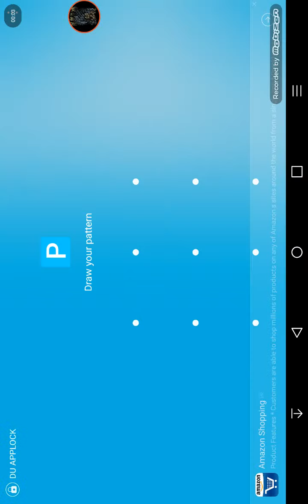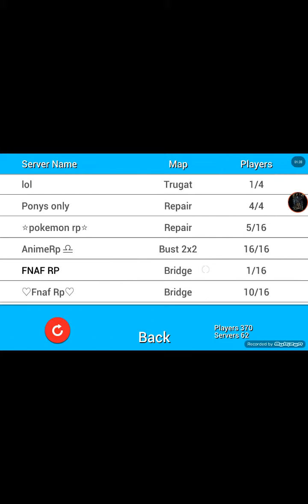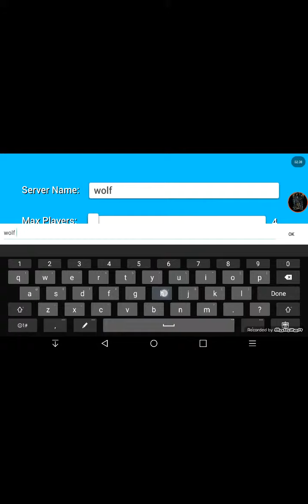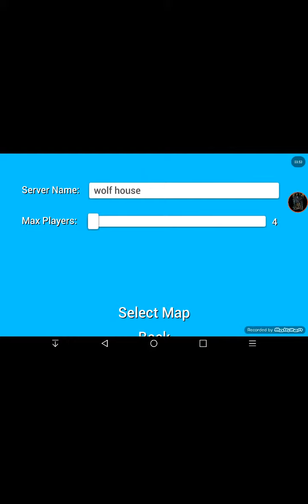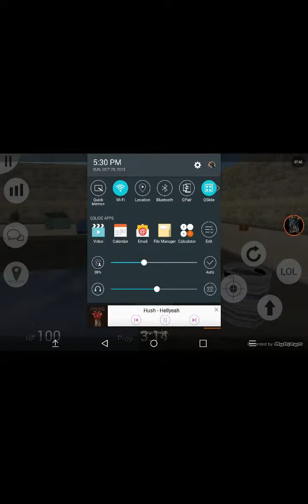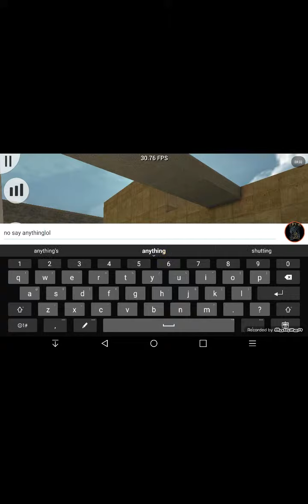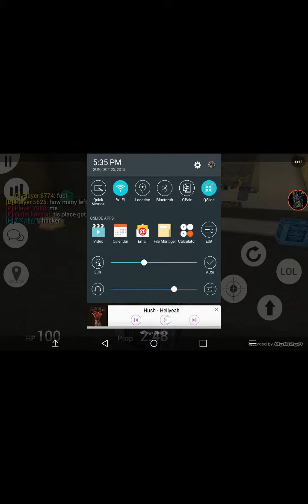Prop hunt with friends#7